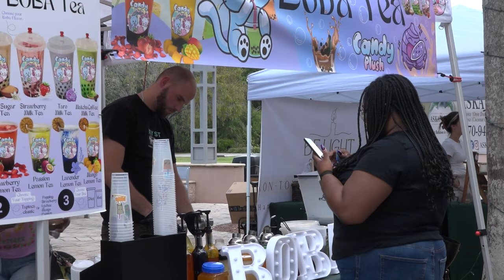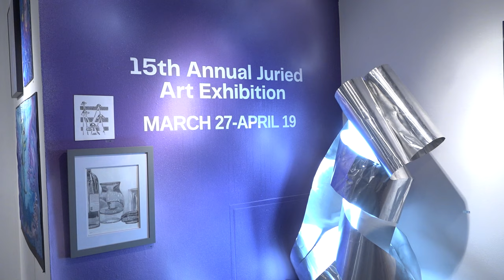MAKO TV NEWS Episode 13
Welcome to Mako TV News, Episode 13, aired on Apr.12, 2024. On this episode, watch NSU’s annual student life achievements awards, how artificial intelligence is affecting healthcare, a recap of the men’s and women’s basketball seasons, and more.

Co-Executive Producer/Co-Anchor – Mia Alvarado
Co-Anchor – Nicole Shaker
Co-Executive Producer/Camera operator – Yosef Nahon
Sports Reporter – Emily Potter
Arts Reporter – Carey Courson
Editor – Jocelyn Saccucci
General Manager - Madison Kasper

Intro/Outro: Zolani Henry
Health Update: James Perez
Sharks on the Street: Aubrey Shearin
Sports Update: Aubrey Shearin

 Mako TV News is a student production of Nova Southeastern University’s Department of Communication, Media, and the Arts.